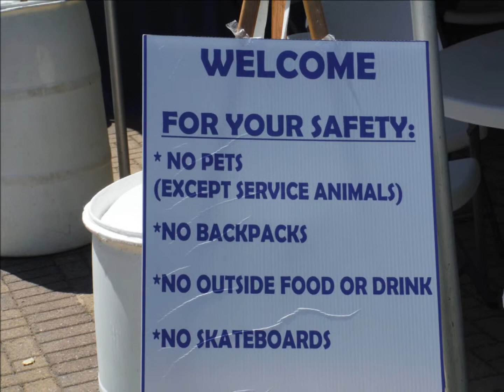Annapolis Annual Greek Festival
A great place to get a Gyros!  Come early to get parking.  Otherwise, park at the Annapolis High School and take the free bus.